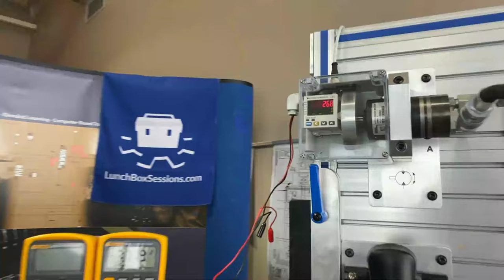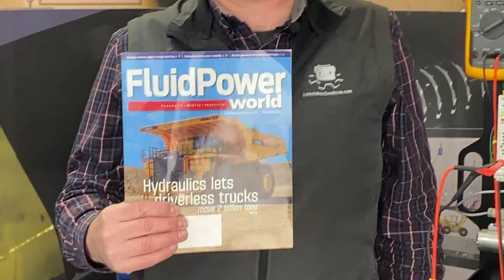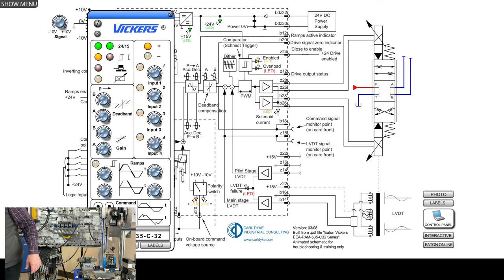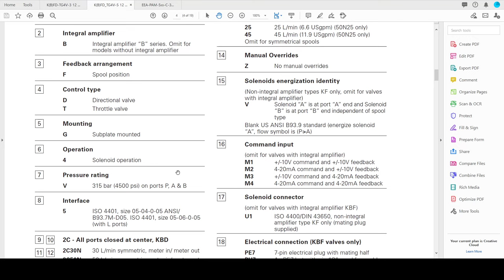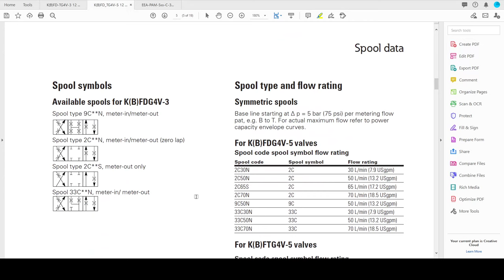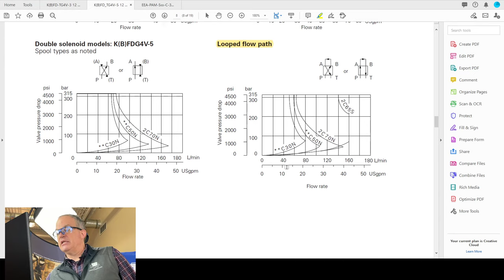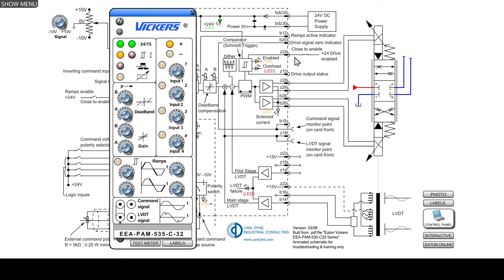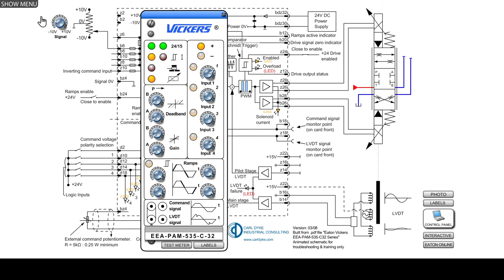Proportional Directional Valves: Fun With Electro-Hydraulics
See an operating cutaway of a single stage electro-hydraulic proportional valve, a fully operational hydraulic circuit with all electronics, and some simulations to boot. You'll learn some basic functions and a few troubleshooting tips too! Learn more about electro-hydraulic valves on our